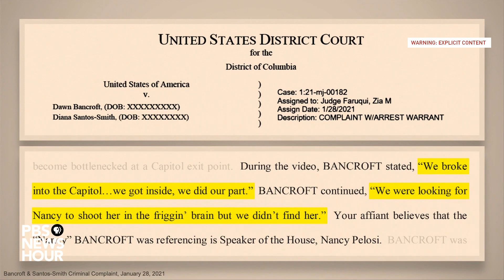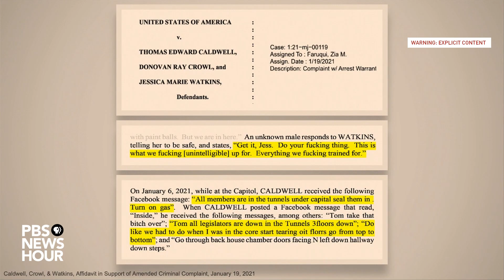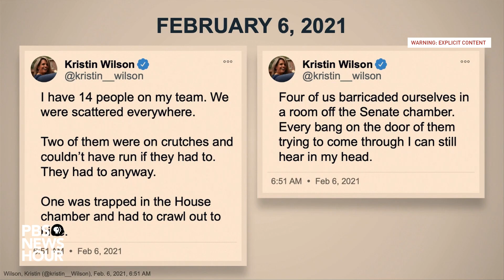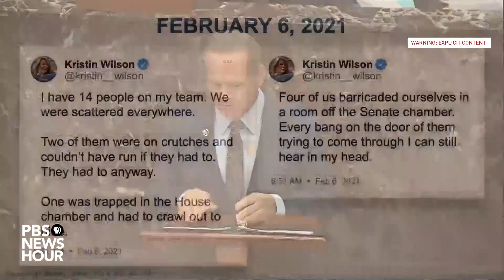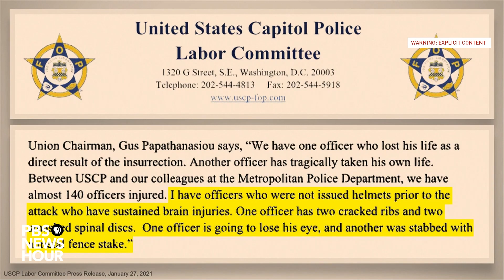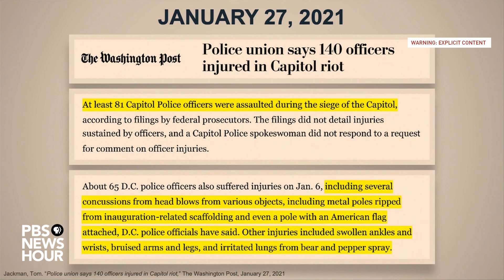WATCH: Rep. Cicilline shows trauma caused by insurrectionists | Second Trump impeachment trial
Warning: This video contains explicit content

Rep. David Cicilline, D-R.I., spoke Feb. 11 as House impeachment managers continued to present evidence for why the Senate should convict former President Donald Trump of inciting an insurrection for his role in the Jan. 6 attack on the U.S. Capitol. Trump was impeached by the House in January, while he was still in office.

Cicilline focused on the trauma caused to everyone inside the Capitol during the attack, noting that it was not just elected officials and Capitol police officers put in danger by the riot, but also staffers, journalists, food service workers and janitorial staff. He also noted the unique trauma experienced by people of color inside the Capitol where some insurrectionists were carrying Confederate flags and shouting racial slurs.

“We can never allow the kind of attack that happened on January 6 to happen in this country ever again,” he said.